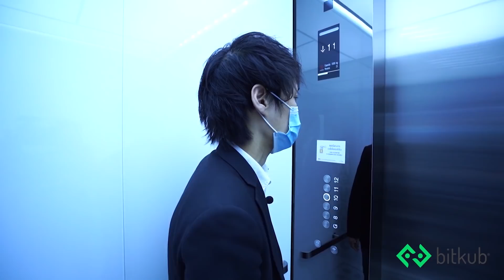OneBitkub - Group CEO’s statement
ขอขอบคุณทุกกำลังใจที่ส่งมานะครับ และก็ต้องขอโทษด้วยจริงๆที่อาจจะไม่ได้ออกมาสื่อสารกับทุกท่านเนื่องจากผมและทีมงานต้องโฟกัสในการเร่งแก้ปัญหาให้เสร็จสิ้นโดยเร็ว แต่วันนี้ในเมื่อปัญหาคลี่คลายลงบ้างแล้ว ผมอยากจะขอโอกาสชี้แจงถึงข้อเท็จจริง ข้อสงสัย รวมถึงข้อสันนิษฐานของหลายๆคนที่คลาดเคลื่อนจากความเป็นจริง และ ข่าวปลอมต่างๆ ผ่านวิดีโอนี้ อยากจะให้ทุกคนดูจนจบ ￼ขอบคุณครับ 🙏